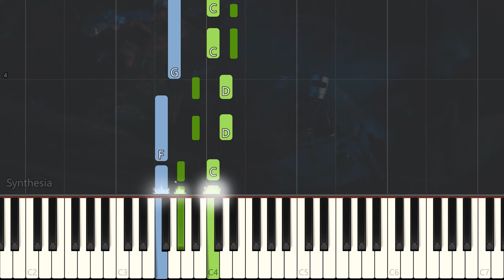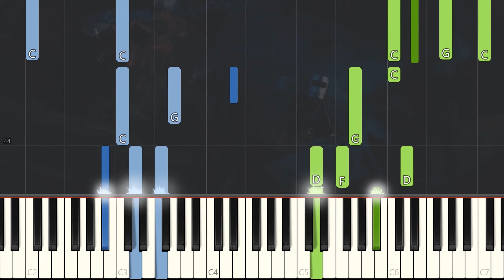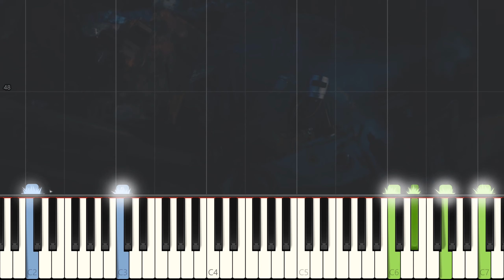Caravan Palace - Plume (Paul-Marie Barbier Official Piano Version): Synthesia Piano Tutorial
Figured I may as well transcribe Paul-Marie Barbier's 'Plume' cover since I already did it for 'Wonderland'.